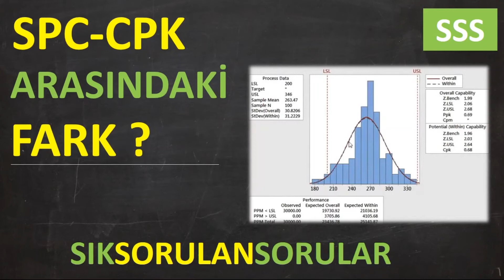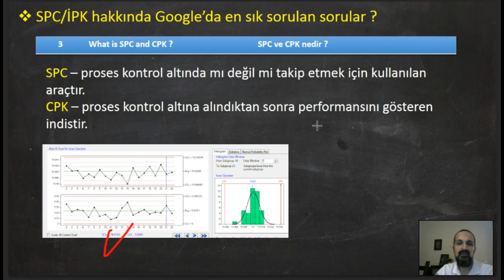SPC & CPK Arasındaki Fark Nedir ? (s.s.s.)